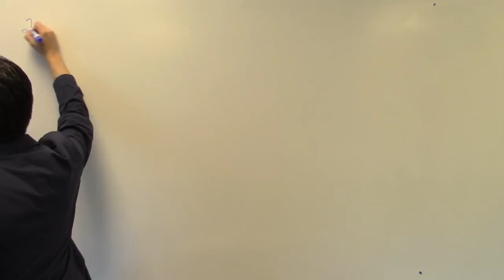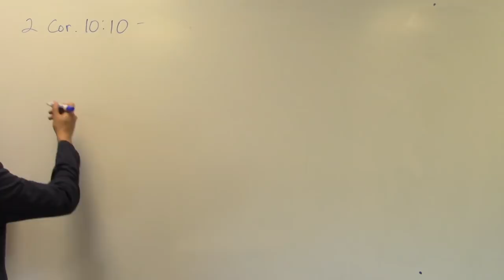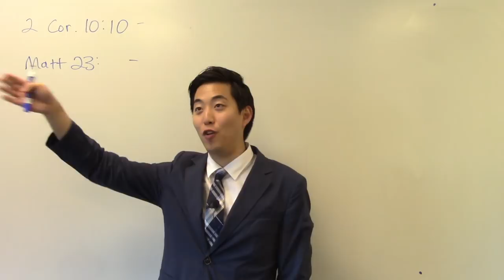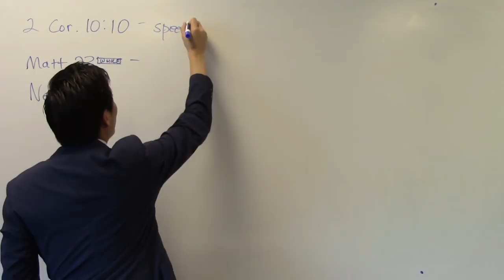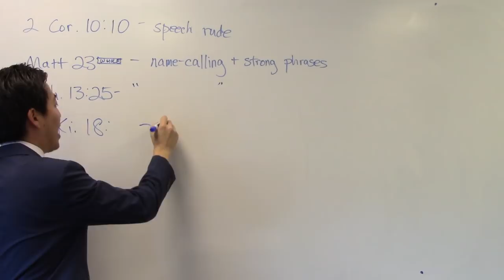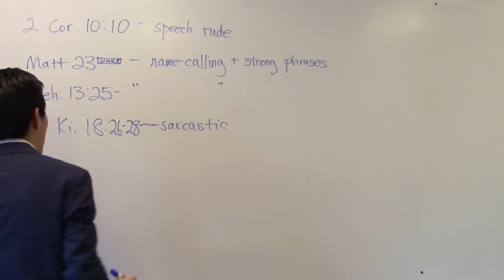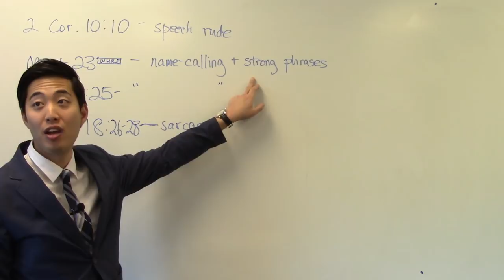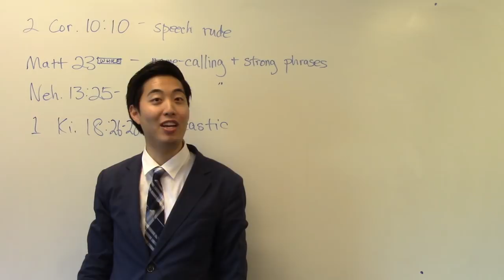Why Am I Mean & Sarcastic to Other Pastors? - Dr. Gene Kim